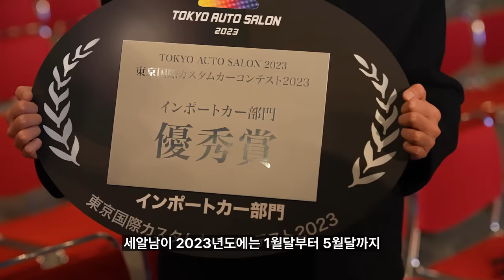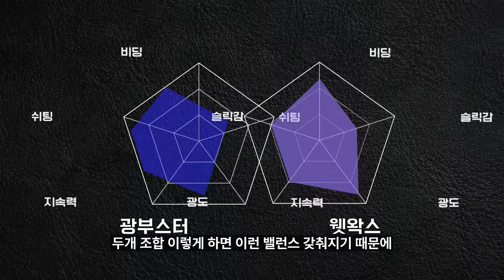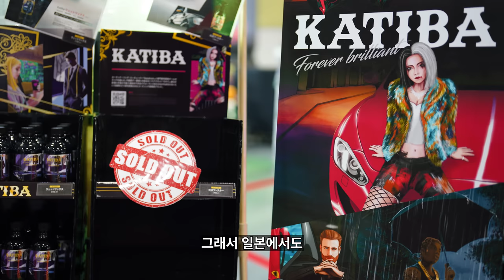세차에 "미친X" 이 만든 물왁스!? (※ 드디어 소개합니다 +_+..) (ENG)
오늘은 출시 약 1년동안 소개해드리지 않았지만 디테일링카페에서 먼저 유행을하고 이후에 저희보다 먼저 세차 시장에서 두 조합의 세트를 만들어 버린 그 아이템..! 카티바의 웻왁스와 광부스터 조합을 소개하려합니다.!

00:00 인트로
00:32 영상소개
01:06 감사합니다
01:58 두가지 조합을 만든 이유
03:23 웻왁스
06:10 얼마나 기다려야해요?
07:47 광부스터
11:48 은근히 많이 하시는 질문
13:30 이렇게 사용해보세요
15:08 광도와 퍼모먼스
18:50 진심입니다
20:32 앞으로의 바램

그간 유튜브에서 소개 하지 않은 이유는...
1. 가만히 있어도 입소문을 많이 타서!
2. 세알남 아닌 다른 유통사에서도 이미 잘 판매하고 있어서!
3. 저희가 저희 제품을 홍보하기 민망해서 (은근히 어려워요 ㅠㅠ)

사실 웻 왁스가 더 늦게 출시가 되었는데
이미 제 생각을 읽고계신 환자, 디테일러 분들은 먼저 예상하시고
사용하고 계셨고 세차 쇼핑몰을 하는 유통사에서도 두개의 조합을
세트 상품으로 만들어 판매하고 있었습니다.. ㅋㅋ

그러면서 환자들 사이에서, 팬분들 사이에선 이미 유행이 시작되었던
아이템인데 너무 뒤늦게 소개를 해드렸네요 (약11개월)

카티바를 제조하면서 가장 듣기 싫었던 말은
유튜버가 무슨 제조야, 스티커(라벨) 갈이겠지!, 뻔하겠지
제조사보다 못만들겠지 라는 말을 가장 피하려고 했던것 같아요

저도 유튜브 시청자로써 사업가로써 이러한 말들이 나올 것 이란걸
진작 예상했기 때문이었다고 생각합니다

무엇보다 스스로가 위에 말처럼 만들고 싶은 생각이 없었습니다
다 똑같은 아이템 만들거면 뭐하러 만드나 싶은 생각이었어요!
이왕 제조 사업을 시작한다면 그 아이템에 진심이 들어가야 하고
내가 만족스러워야 소비자도 만족스러운건 당연할 것이고
수백가지 왁스코팅을 리뷰해보고서도 위에 느낌을 안받았던것은
아니었기 때문에 더더욱 집착하고 애착하며 진심된 자세로 임했던 기억이 있네요 ㅎㅎ

이제는 많은 분들의 관심과 사랑 덕분에 카티바가 2023년에는
해외에도 수출하기 시작을 했고 나름 선방을 하고 있습니다.

이러한 자리는 당연히 국내에 팬분들이 그리고 소비자 분들께서
만들어주신 자리란걸 잘 알고 있습니다

정말정말 감사하다는 말씀 함께 올리면서 앞으로도
국내 소비자에게도 늘 소통하고 관심 갖고 항상 진심으로
그리고 초심 잃지 않으면서 해외 시장에도 열심히 달려가보겠습니다

항상 세알남과 카티바 그리고 강동규타월까지!
관심 가져주시고 사랑해주셔서 진심으로 감사합니다
여러분들 덕분에 세알남 크루 모두가 먹고 살고 있습니다
은혜 잊지 않고 한국 시장에도 보탬이 되는 유튜버, 사업가가 되겠습니다

사랑합니다 ♥

화~금 11:00 ~ 21:00
토~일 10:00 ~ 21:00